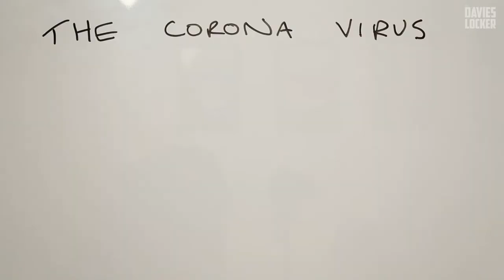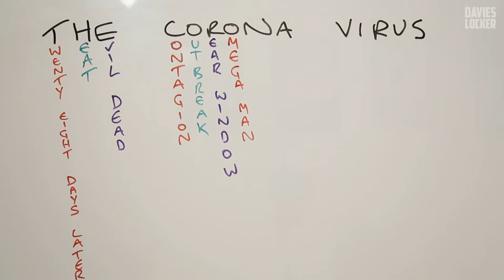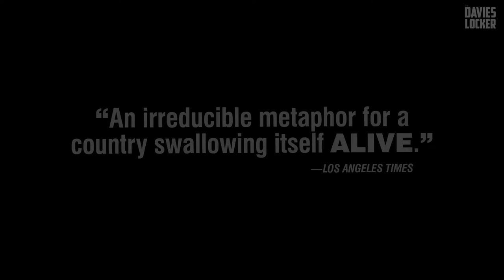The Coronavirus Film Challenge - Day 8 (Night of the Living Dead)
It is Monday 23rd March and the UK is still on lockdown; social distancing and isolation is in full effect!

To bring a little bit of lightness to the situation, we’ve created THE CORONAVIRUS FILM CHALLENGE!  For the next two weeks, we’ll produce a short daily vlog where we’ll suggest a film for everyone to watch, and then the community can chat about it, here on YouTube or across social media.

The movie for Day 8 of The Coronavirus Film Challenge is 'Night of the Living Dead'.

Give it a watch and then dive into the comments, let us know everything you like!  We want discussion on absolutely everything!

Synopsis:  A ragtag group of Pennsylvanians barricade themselves in an old farmhouse to remain safe from a bloodthirsty, flesh-eating breed of monsters who are ravaging the East Coast of the United States.

Starring: Duane Jones, Judith O'Dea, Karl Hardman

Director: George A. Romero

UK Release Date: October 1968